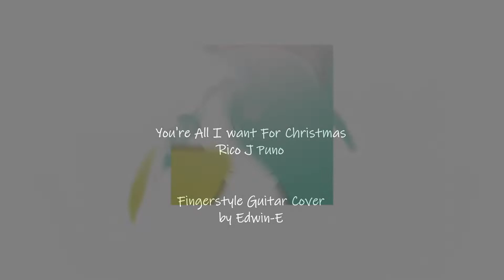You're All I want for Christmas (Rico J. Puno) Fingerstyle Guitar Cover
Fingerstyle guitar cover of the song You're All I Want for Christmas by Bing Crosby, and it was also popularized in the Philippines by Rico J. Puno.

Guitar used: Taylor 110e
Guitar strings: Cleartone Phosphor Bronze
Camera: Zoom Q8